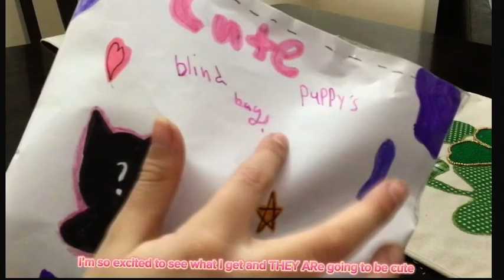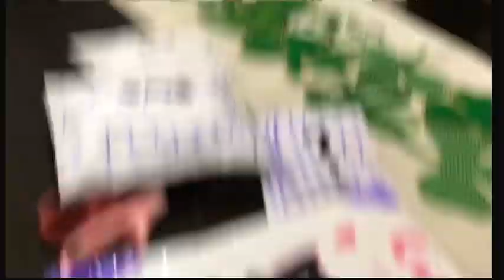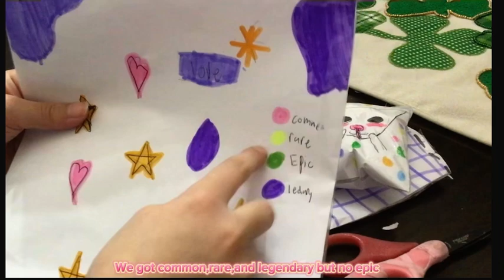Hi guys chill wit me while I open my blind bag !!💗